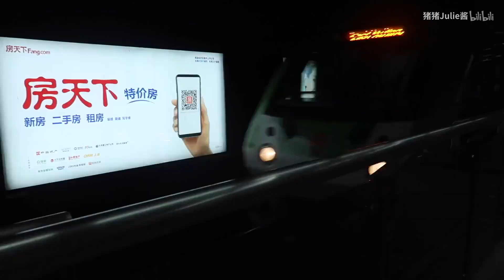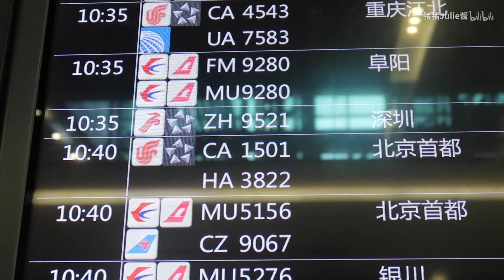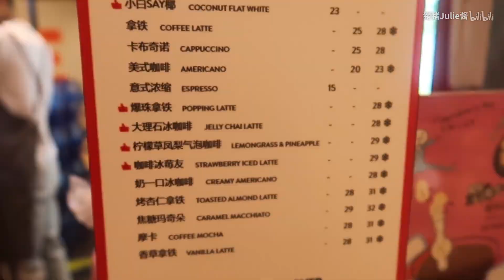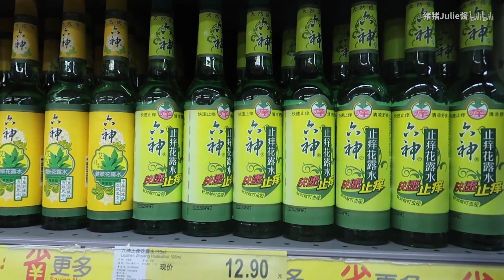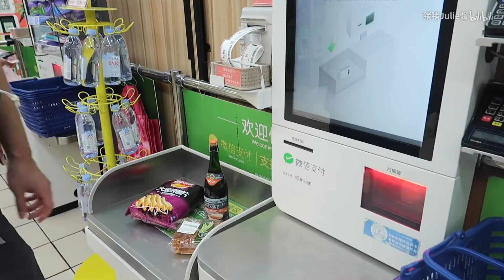VLOG同居日记第一集 | 搬进新家啦！在上海一起工作～dior forever粉底初印象～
嗨咯大家好～新视频来啦！！！希望大家看的开心～
欢迎来微博和ins找我玩儿：
ins：julieliu96